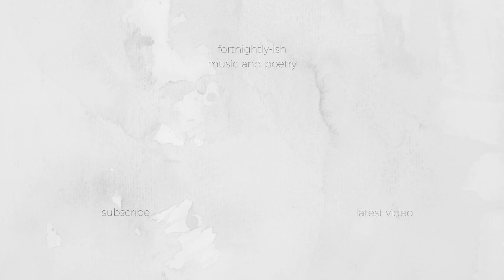Avicii - What Would I Change It To (Cover)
Thank you for the music Avicii.